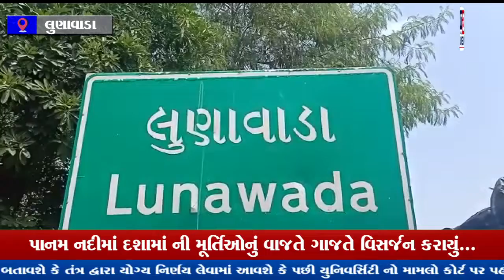લુણાવાડા:- પાનમ નદીમાં દશામાં ની મૂર્તિઓનું વાજતે ગાજતે વિસર્જન કરાયું...|| GTV_GUJARAT_NEWS